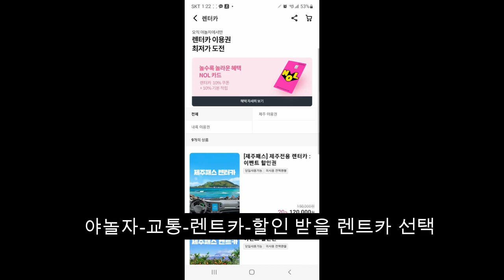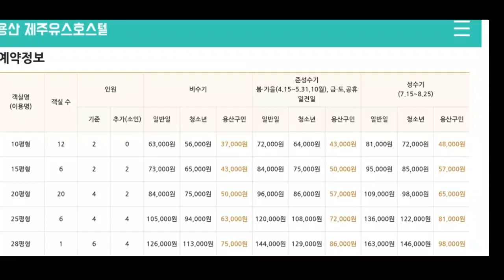제주도 가성비 숙소,렌트카 할인 꿀팁,여행갈때 꼭 가져가야 하는 물건/10박11일의 제주도 현지상황 공개예정입니다.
제주도 가성비 숙소,렌트카 할인 받는 꿀팁을 알려드립니다.
여행갈때 꼭 가져가야 하는 물건을 알려드립니다.
10박11일의 제주도 현지상황 공개예정